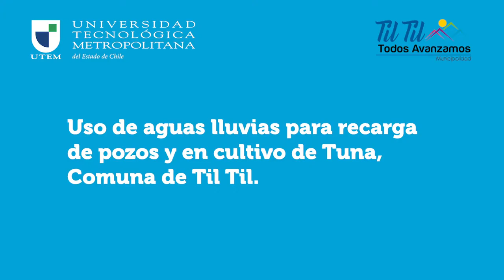Uso de aguas lluvias para recarga de pozos y en cultivo de Tuna, Comuna de Til Til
El objetivo de la propuesta de la Universidad Tecnológica Metropolitana (UTEM) en conjunto con la Asociación Metropolitana de Municipalidades de Santiago Sur para la Gestión Ambiental y de Residuos (MSur) es potenciar la gestión de recolección de residuos sólidos domiciliarios reciclables de la Región Metropolitana a través de tecnologías basadas en Internet de las cosas (IoT), mediante la generación de sistema físico digital compuesto por una plataforma integrada de visualización de los sistemas de monitoreo de flota de camiones recolectores, al igual que el sistema de sensorización de almacenaje de los contenedores en punto limpio de la comuna de Santiago.